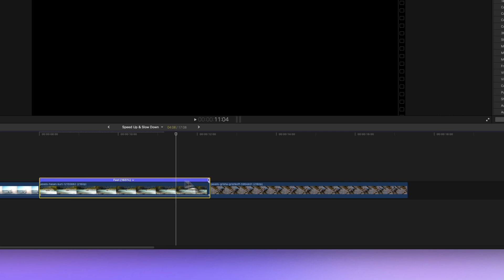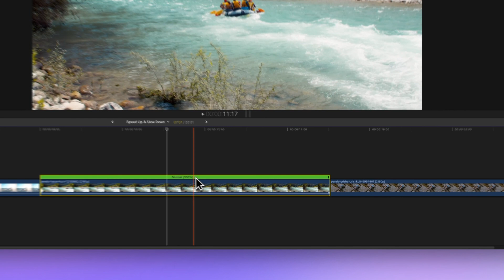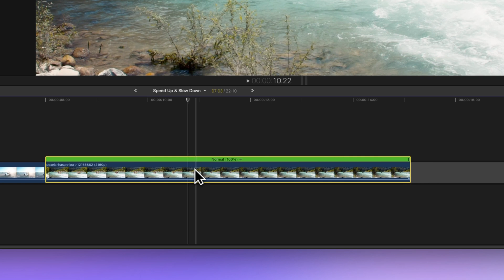How to speed up or slow down clips in Final Cut Pro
Ready to dive into the exciting world of speeding up and slowing down clips in Final Cut Pro?

00:00 - Intro
00:10 - Keyboard shortcut
00:33 - Retiming options
00:58 - Ripple
02:06 - Outro